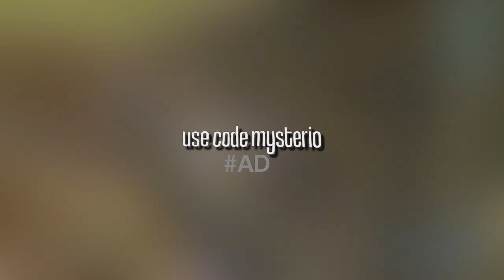Night Show 🌙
Songs:
Been the best